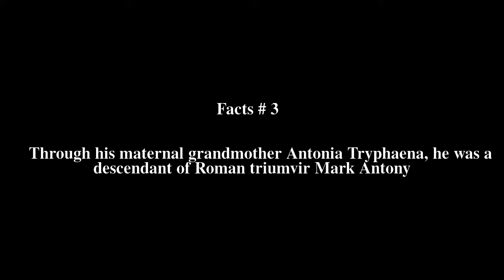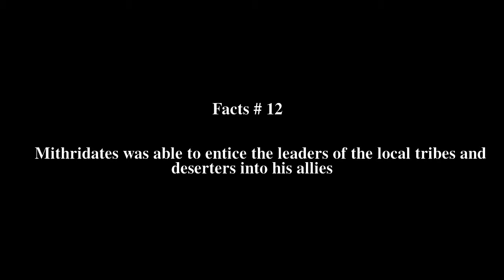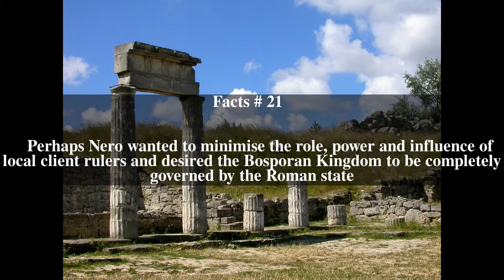Tiberius Julius Cotys I Top # 24 Facts